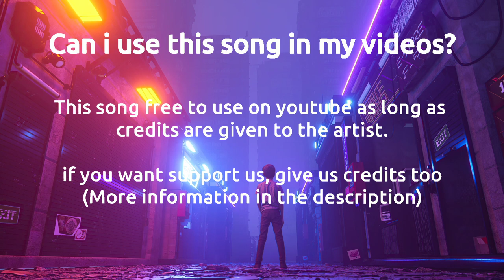Gaming Background Music - [No Copyright Music] | Royalty free gaming music gaming noc opyright music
Gaming background music no copyright use for your all projects.

Use this Royalty free gaming music monetize your videos.

Track: Throne (ft. Neoni) (Lost Identities Remix) [NCS Relese]

No copyright gaming background music,
Gaming music 2022,
Free gaming music,
Gaming free music,
Free gaming music for YouTube videos,
Free to use Gaming Music,
Free to use Gaming background music,
Ncs gaming mix,
Royalty free gaming music,
Royalty free gaming background music,
Royalty free ncs gaming music,
Ncs gaming,